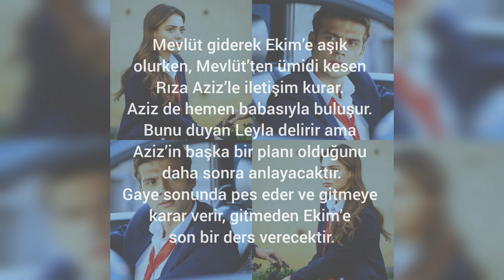Duy Beni 19. Bölüm Özeti.📸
💥💕Dizi_Editleri💕💥

💥💕Dizi_Editleri💕💥

💥💕Dizi_Editleri💕💥

💥💕Dizi_Editleri💕💥

💥💕Dizi_Editleri💕💥

💥💕Dizi_Editleri💕💥

💥💕Dizi_Editleri💕💥